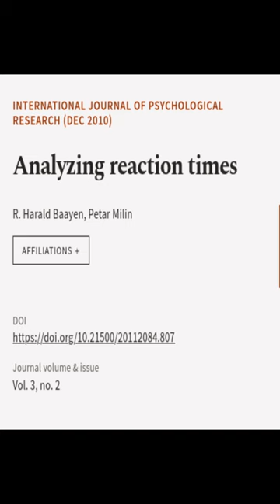Analyzing reaction times | RTCL.TV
### Keywords ###

### Article Attribution ###
Title: Analyzing reaction times
Authors: R. Harald Baayen ,and Petar Milin
Publisher: Universidad de San Buenaventura
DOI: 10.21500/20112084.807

### Video Timestamps ###
0:00:00 - Summary
0:00:20 - Title
0:00:24 - End